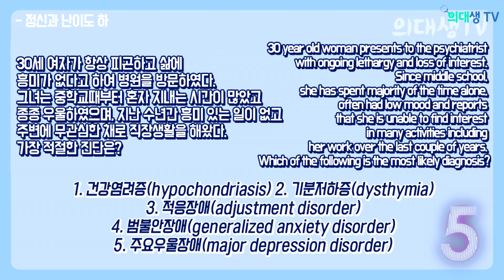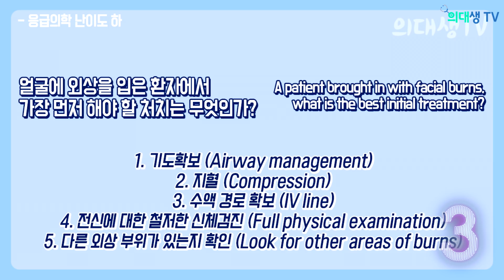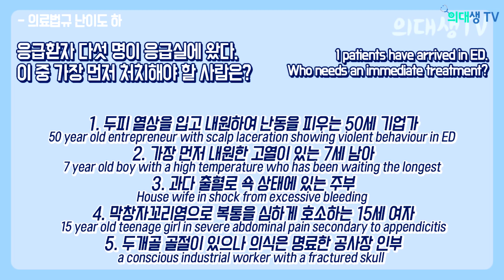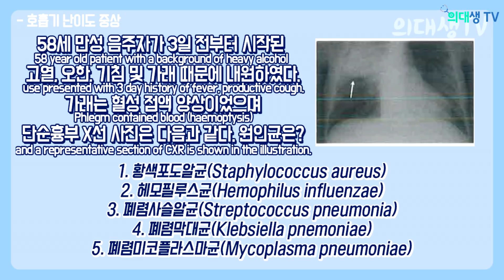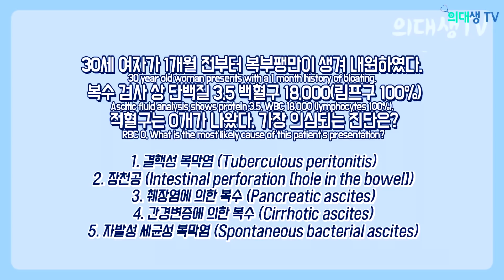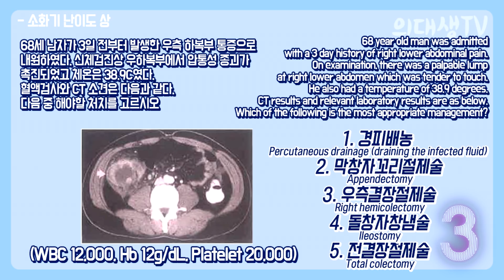How hard is medical licensing examination? | Med student TV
Medical student TV creators got together to solve exam questions from the Korean medical licensing examination. See how preclinical students to newly graduated now-a-doctor! tackle different real exam questions to get to their own answers

[연출], [편집]: 박동호 / 서울아산병원 인턴 @pulse_ho
[촬영]: 정태균 / 충북의대 본3 @ra_flia
[기획]: 최형준 / 충북의대 본3 @ssemule
[번역]: 송지현 / 오타고의대 본4 @imsylvisong
[출연]
최형준 / 충북의대 본3 @ssemule
박진우 / 중앙의대 본3 @p_jinu5759
조은정 / 순천향의대 예1 @eunjeong_8973
전혜림 / 순천향의대 예2 @littlexpig
함경우 / 가톨릭의대 본3 @staquin125
조해인 / 순천향의대 졸업 @hamii0_0